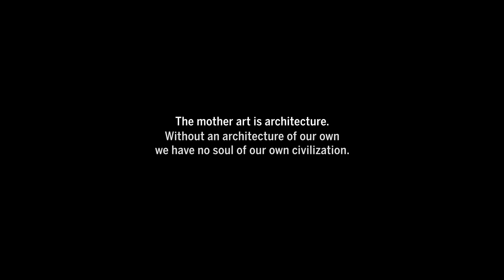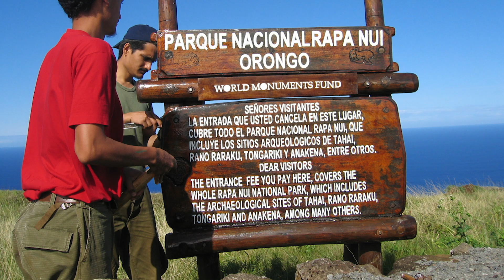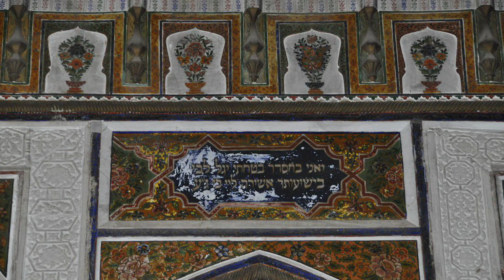The 2020 World Monuments Watch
From icons to lesser-known places, the 25 sites of the 2020 World Monuments Watch marry great historical significance with contemporary social impact. And they need our help.